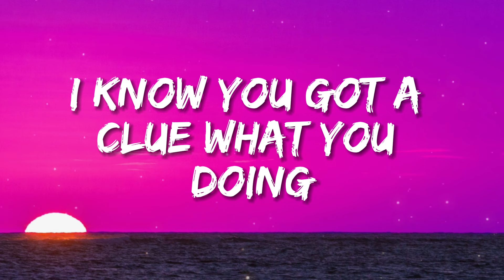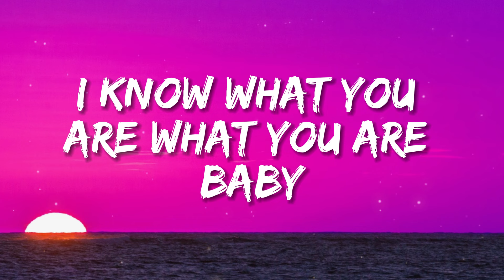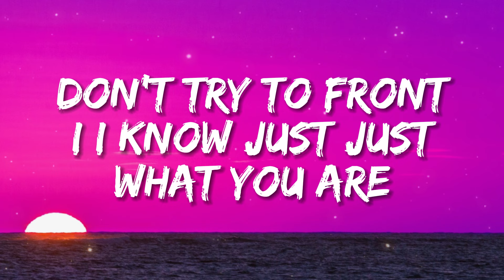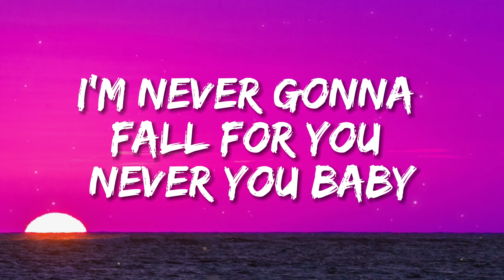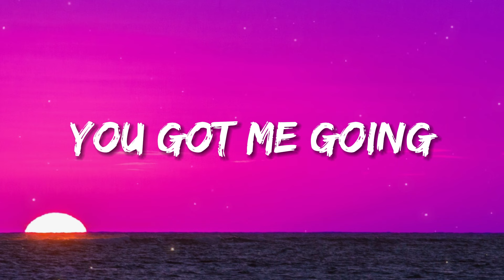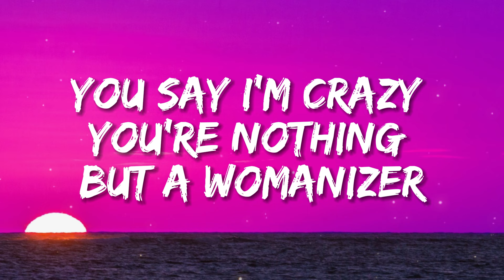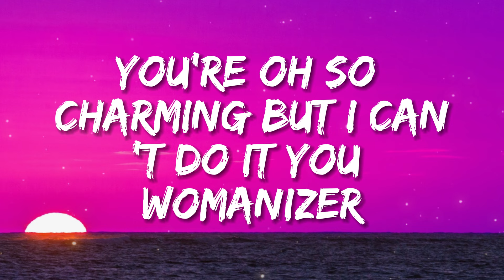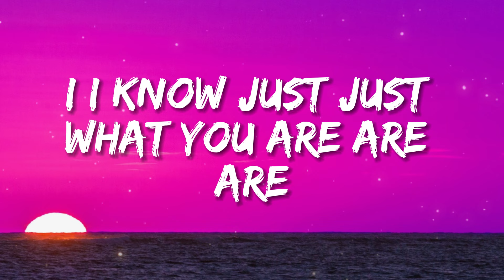Britney Spears - Womanizer (Lyrics)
🎤 Lyrics: Britney Spears - Womanizer

[Verse 1]
Superstar, where you from? How's it goin'?
I know you got a clue what you're doin'
Look at you, gettin' more than just a re-up
Baby, you got all the puppets with their strings up
Fakin' like a good one, but I call 'em like I see 'em

[Pre-Chorus]
Womanizer, woman-womanizer, you're a womanizer
Oh, womanizer, oh, you're a womanizer, baby
You, you-you are, you, you-you are

[Chorus]
Boy, don't try to front, I-I know just, just what you are, a-are
(You, you) You got me goin', you're oh-so-charmin'
(You, you) But I can't do it, you womanizer
(You, you) You say I'm crazy, I got your crazy
(You, you) You're nothin' but a womanizer

[Verse 2]
Daddy-o, you got the swagger of a champion
Too bad for you, you just can't find the right companion
I guess when you have one too many
Makes it hard, it could be easy
Who you are, that's just who you are, baby
Lollipop, must mistake me, you're the sucker
To think that I would be a victim, not another
Say it, play it how you wanna
But no way, I'm never gonna
Fall for you, never you, baby

[Pre-Chorus]
You, you-you are, you, you-you are (Womanizer, womanizer)

[Chorus]
[Bridge]
Maybe if we both lived in a different world, yeah
It would be all good and maybe I could be your girl (Yeah)
But I can't 'cause we don't, you